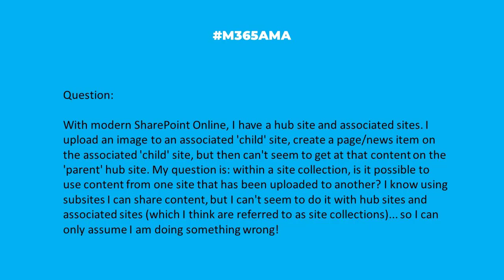M365AMA Can I share content between SharePoint Online site collections?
In this episode, the M365AMA panel discusses the following community question

“With modern sharepoint online, I have a hub site and associated sites. I upload an image to an associated 'child' site, create a page/news item on the associated 'child' site, but then can't seem to get at that content on the 'parent' hub site. My question is: within a site collection, is it possible to use content from one site that has been uploaded to another? I know using subsites I can share content, but I can't seem to do it with hub sites and associated sites (which I think are referred to as site collections)... so I can only assume I am doing something wrong!"